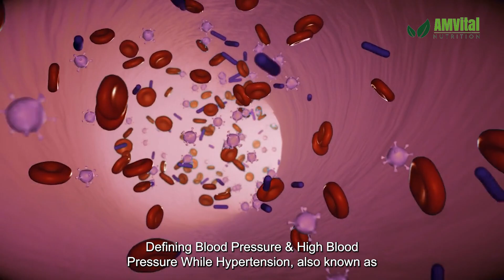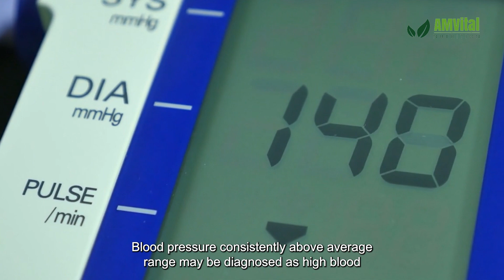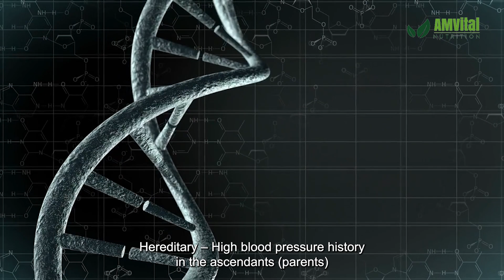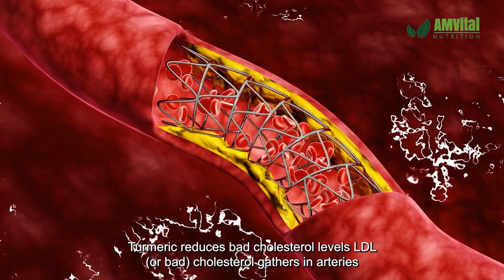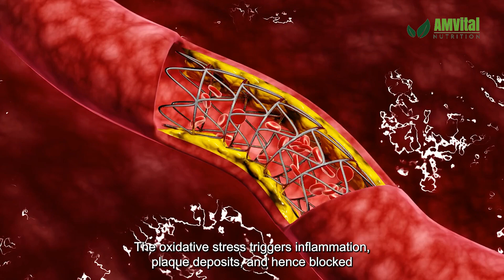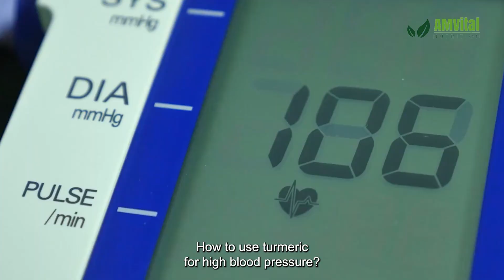Superfood: How Curcumin Controls Blood Pressure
Turmeric for blood pressure" is a topic that has grabbed the attention of research academia, and many studies have proven turmeric's ability to control high blood pressure.
Here is a comprehensive view of its research-backed benefits over blood pressure. No specific cause for high blood pressure exists, as it is a lifestyle-linked disease.

TIMETAMPS
02:48 Turmeric prevents arterial damage
03:08 Turmeric reduces bad cholesterol levels
03:27 Turmeric brings down blood sugar levels
04:00 Turmeric inhibits Angiotensin Converting Enzymes
04:13 Turmeric prevents platelet variations
04:34 Turmeric Minimizes Blood Pressure
05:05 How to use turmeric for high blood pressure?

Summary

An average blood pressure level is less than 120/80 mmHg. Blood pressure consistently above average range may be diagnosed as high blood pressure (or hypertension). The following settings trigger the risk of getting hypertension:
• Unhealthy Diet
• Risk increases with age
• Smoking
• Alcohol consumption
• Physical inactivity
• Obesity
• Hereditary
• Diabetes or renal disorders

How turmeric controls blood pressure?
The sole reason behind heart ailments is an accumulation of plaque. Plaque narrows the passage of blood flow to the heart, brain, and other body parts. Besides regulating blood pressure, turmeric also helps take care of the damage caused by high blood pressure. LDL (or bad) cholesterol gathers in arteries in the form of plaque in the walls of arteries. Having high blood pressure in this state causes damage to tissues in arteries. Curcumin prevents fat deposits in the arteries. Increased blood sugar levels in diabetic patients also significantly increase blood pressure; curcumin works well to keep these levels in control. Curcumin enhances the functioning and life of pancreatic cells, reducing the production of glucose in the liver while also increasing insulin resistance. Turmeric inhibits an angiotensin-converting enzyme that narrow downs blood vessels. Constantly changing blood pressure can make platelets hyperactive, leading to clots in arteries, which in turn blocks the blood supply from the heart to the rest of the body. High blood pressure is the dysfunction of endothelial cells. As we age, this endothelial function gets weaker. The oxidative stress triggers inflammation, plaque deposits, and hence blocked arteries leading to a heart attack. Curcumin in turmeric improves the function of endothelial cells. By widening and relaxing the blood vessels, curcumin helps bring down blood pressure.

People having gallstones or patients suffering from any obstruction in their bile passage should use turmeric in limited amounts and under the supervision of their doctor. Using turmeric in extended amounts must be avoided. It can lead to stomach irritation or ulcers in an even worst-case scenario.
As turmeric lowers blood sugar levels in the body, it can reduce blood sugar in people with diabetes – who are also taking medications to deal with the condition.

Also watch

Would you like to add it to your daily diet and reap excellent benefits from this humble Indian spice?

Tell us in comments.

Amvital